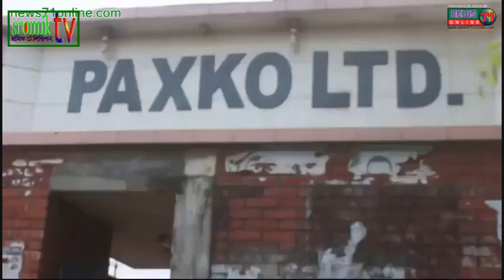প্যাক্সপো কারখানার শ্রমিকদের পাওনাদী আদায়ে শ্রমিক নেতা আল কামরানের বৈঠক